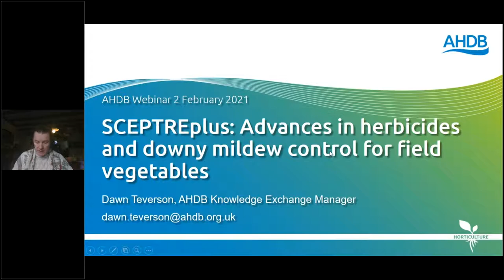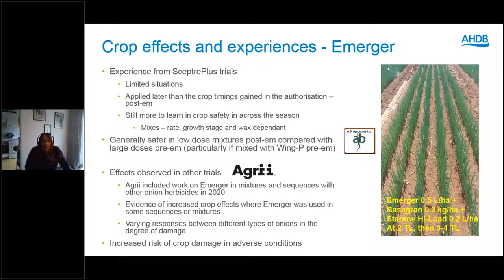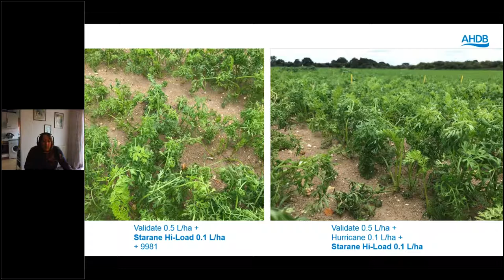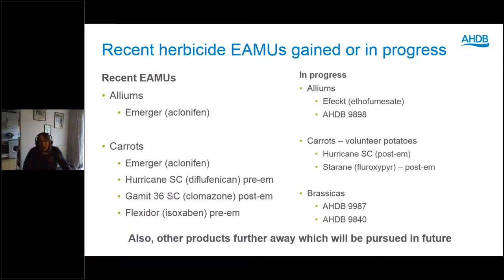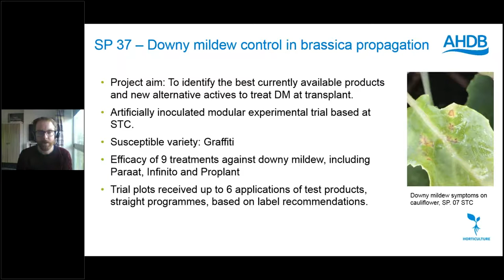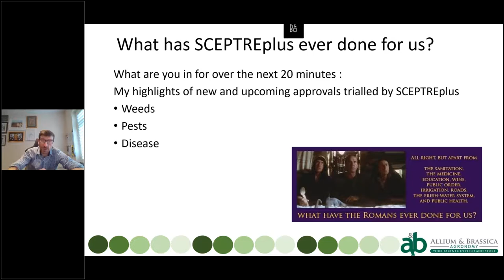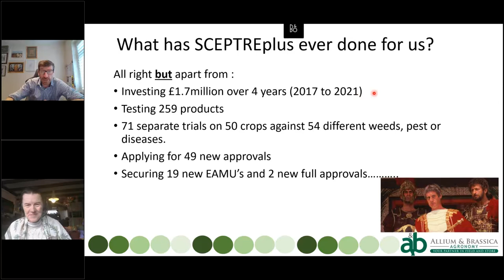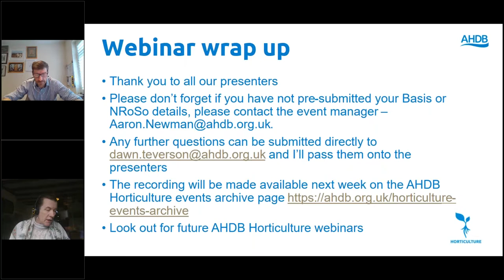SCEPTREplus: Advances in herbicides and downy mildew control for field vegetables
Find out more on the advances made in herbicides and downy mildew control for field vegetables.

In this webinar, Angela Huckle (ADAS) examines some of the products that have been highlighted by the herbicide trials work and provides advice on how to get the best from them. ADAS' Dave Kay also joins us to look at the best performing products for downy mildew programmes, while Andy Richardson (Allium & Brassica Centre) gives us his suggestions for how to integrate some of the products into current IPM programmes for field vegetable crops.